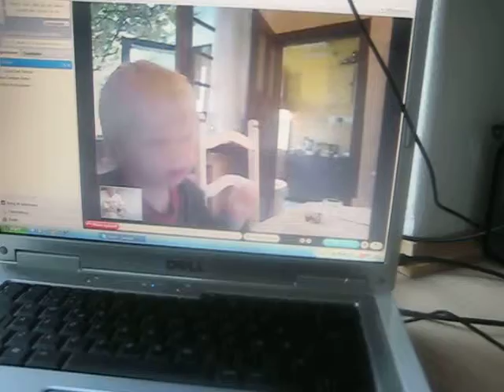Malthe & Benjamin Skype communication